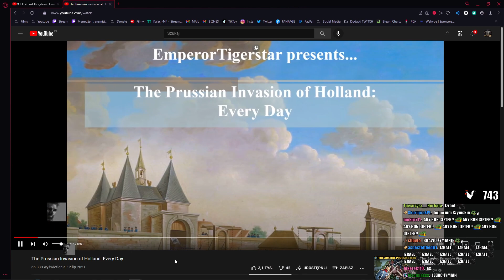"Zastanawiałem się nad kanałem anglojęzycznym widzusie"